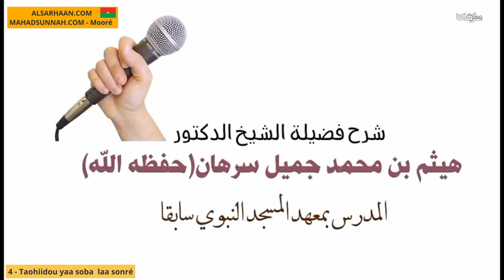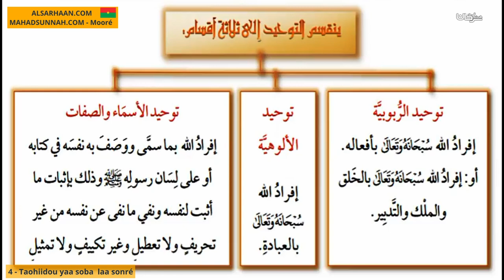4 Taohiidou yaa soba laa sonré التوحيد وأقسامه